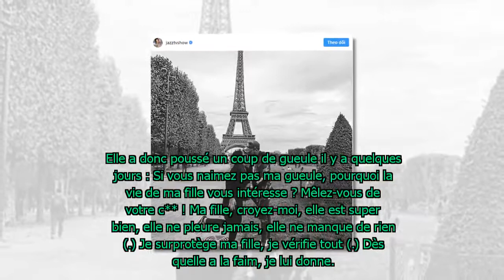Jazz (La Villa 3) : Sa touchante déclaration d’amour à son chéri Laurent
Depuis plus d’un an, Jazz file le parfait amour avec son compagnon Laurent avec qui elle a eu une petite fille il y quelques semaines. Toujours très amoureuse, la candidate de télé-réalité n’a pas hésité à faire une touchante déclaration d’amour à son compagnon sur Instagram. Non Stop Reality vous en dit plus.
-La source :
-Blogger : ht